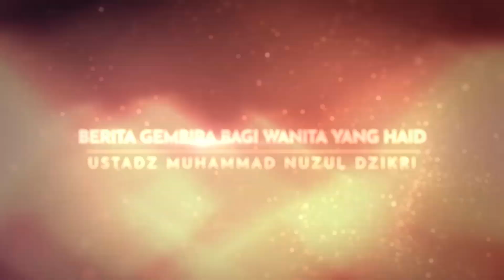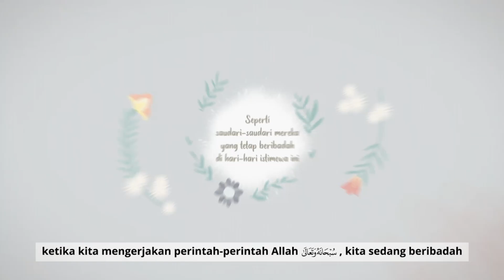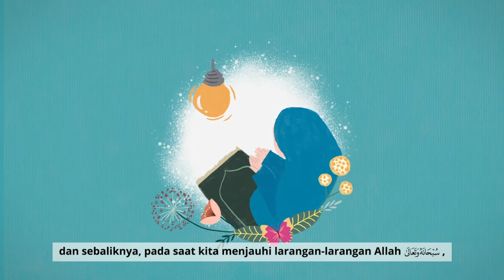BERITA GEMBIRA BAGI WANITA YANG HAID (2 menitan)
Facebook, Instagram, YouTube, Telegram, SoundCloud: @muhammadnuzuldzikri